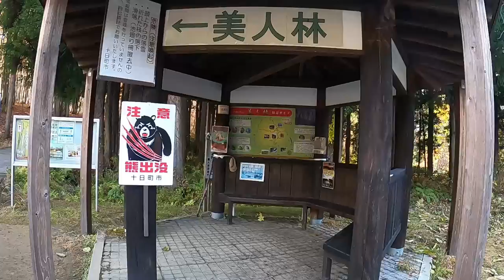美人林 冬のおとずれ ～枯れ落ちるブナ林～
美人林の2020秋編です。